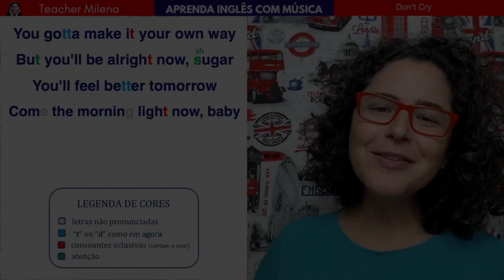CANTE em inglês! Treino de PRONÚNCIA com Guns N' Roses - Don't Cry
Este é só um trechinho da aula de número 224 da série "Aprenda Inglês com Música" com "Don't Cry" sucesso de Guns N' Roses.

teacher milena,
inglês online,
reviewaicm,
Don't cry,
letra Don't cry,
tradução Don't cry,
como cantar a música Don't cry guns,